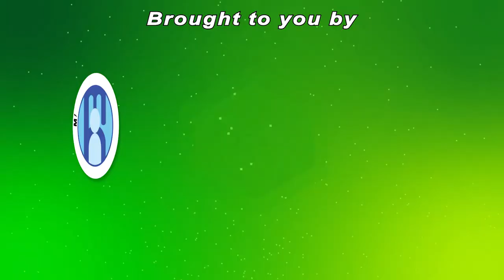Be Proud of Your Mouth (PSA)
Prolonged breathing through the mouth can cause a condition called "dry mouth" characterized by dryness, less humidity and saliva, plaque buildup, inflammation of the gums, gingivitis, and bad breath.
A public service announcement by the Ministry of Health, Saint Lucia.